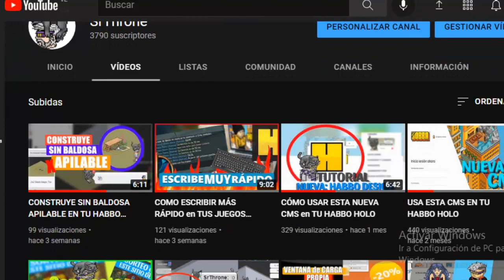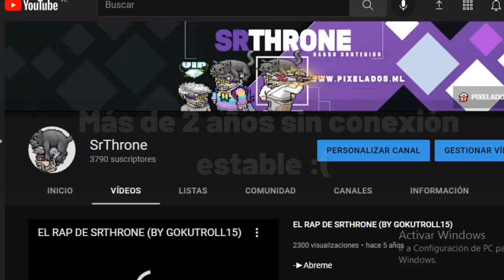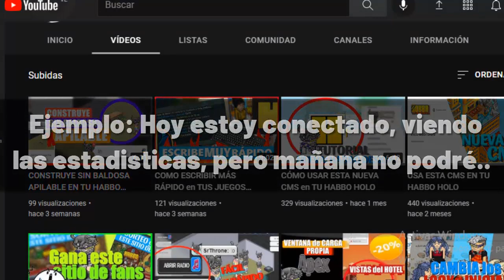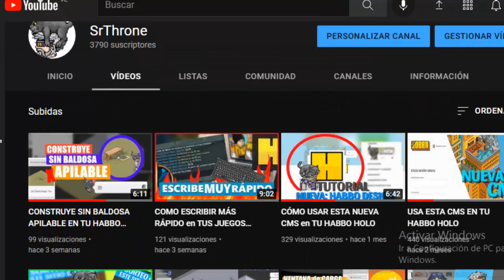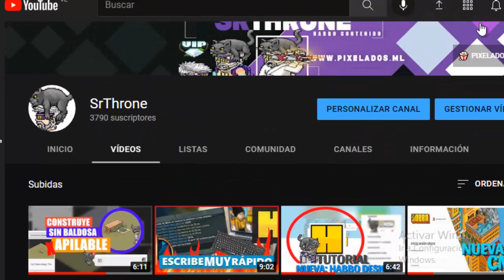¿CREARÉ UN HABBO HOLO? - Preguntas frecuentes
¡DESCRIPCIÓN!

TE INTERESARÁN ESTOS VÍDEOS
                                🔸¡NO TE LOS PIERDAS!🔸

➡¿CÓMO HACER UN LABERINTO WIRED?
➡¿Cómo crear un Habbo holo sin Bugs?

➡¿Cómo hacer una casa Moderna?
➡¡Cosas que nunca hiciste en HABBO!
TAGS